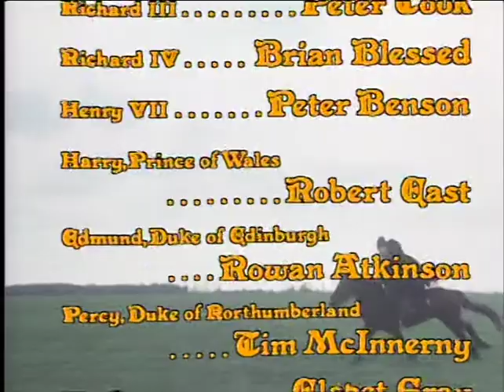Blackadder Ending 1